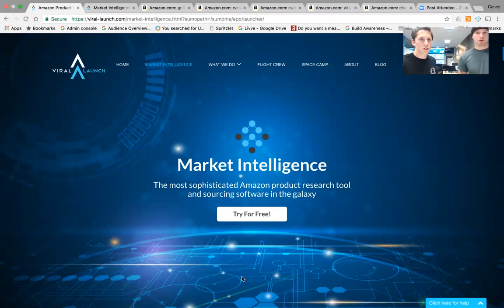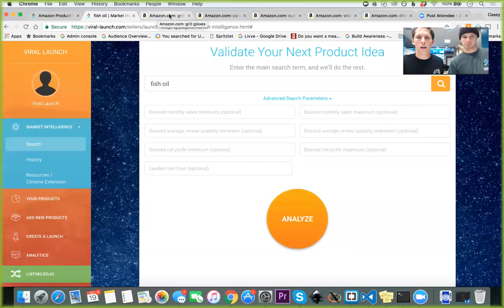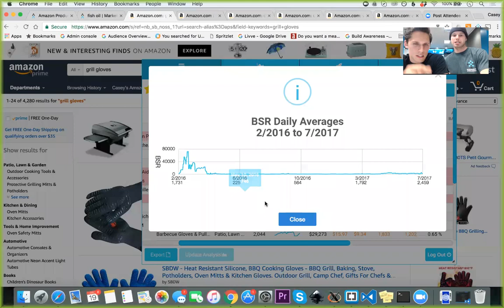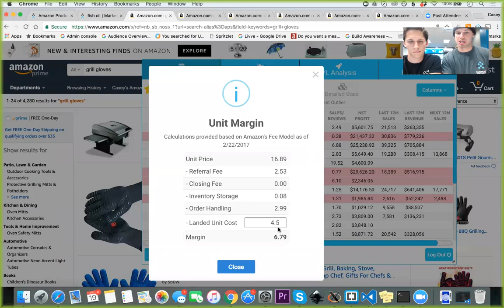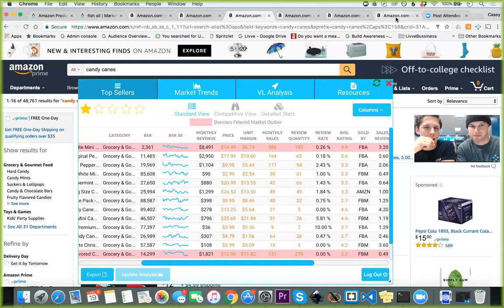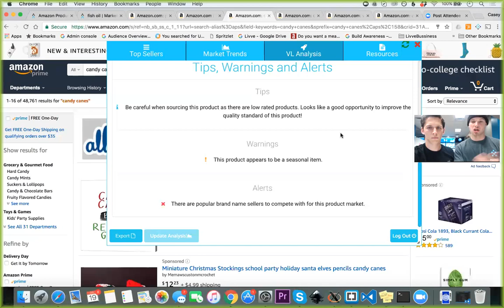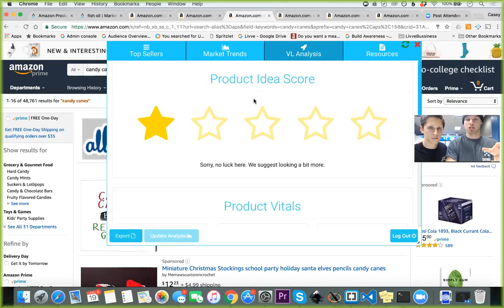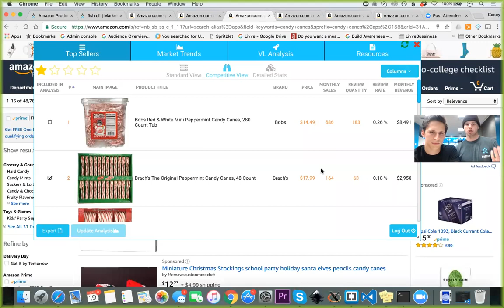Find the Best Products to Sell on Amazon with Market Intelligence by Viral Launch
Casey Gauss and Cameron Yoder host a webinar to overview the best Amazon product research and sourcing software in the galaxy.

Market Intelligence helps identify the best items to sell on Amazon with in-depth market research. Learn how to research Amazon products like a pro, and make money on Amazon by finding the best products to sell. Validate sourcing ideas, see accurate sales estimates, and understand Amazon product trends with the most sophisticated Amazon seller software available.